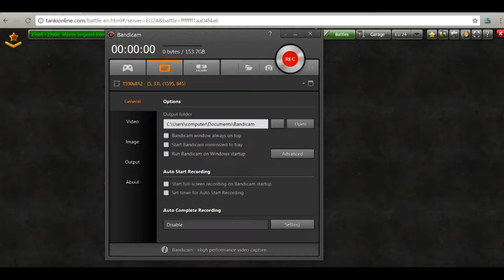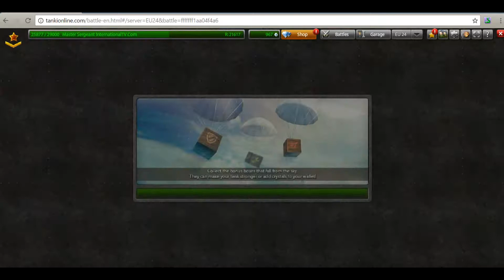Playing with Smokey and Hornet in Tanki Online.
This is a game play video about Tanki Online,the video is using Smokey and Hornet a Capture The Flag mode, with some music and some funny parts inside,hope you guys like it !!!